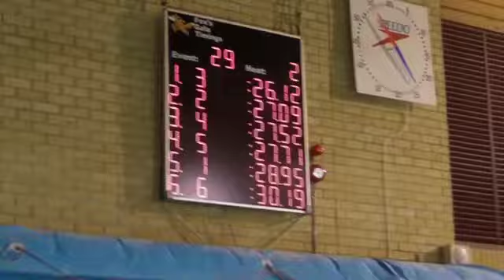Magnus og Pauli firvald